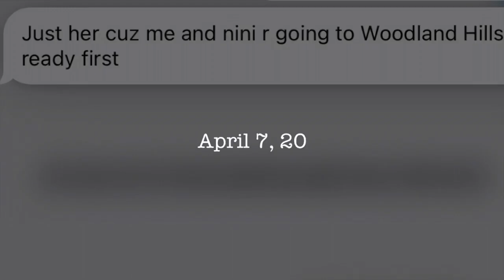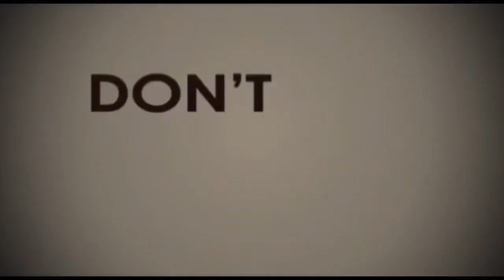How Newborn French bulldogs feed off mother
Thank you for taking the time watching this video. More videos coming soon!

** puppies will be ready for their new forever homes in 8weeks** destiny’s frenchie’s.com